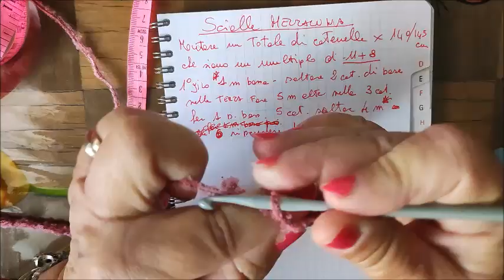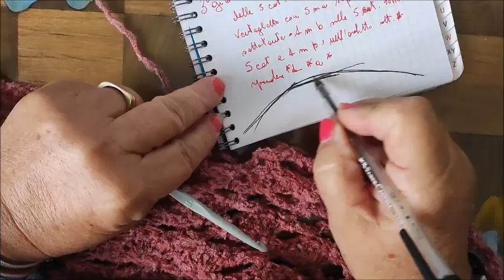💝💞💋💖 Scialle a Mezzaluna all'Uncinetto: Eleganza e Fascino senza Tempo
෴❤️෴ ෴❤️෴Cliccate per la parte mancante del tutorial෴❤️෴ ෴❤️෴
FOTO GENTILMENTE CONCESSA DA ANGELA CARBONE UN'ISCRITTA AL MIO CANALE CHE LO HA REALIZZATO
Questo splendido scialle a mezzaluna, realizzato con l'uncinetto, è un capolavoro di eleganza e fascino senza tempo. La sua forma sinuosa e avvolgente si adatta perfettamente alle tue spalle, donando un tocco di raffinatezza a qualsiasi outfit.
Caratteristiche:
Modello: Mezzaluna
Tecnica: Uncinetto
Livello di difficoltà: Intermedio
Taglia: Personalizzabile
Stile: Elegante, raffinato, versatile

Passo dopo passo lavorare a maglia con i ferri e l'uncinetto,  uncinetto tunisino, pizzo,  telai, ecc.! Tutorial di lavorazione a maglia da Roma. Lavorare con Rossella.  Momentaneamente sto facendo i video con un cellulare ma mi trovo benissimo pertanto penso proprio di poter continuare così...Se avete domande da fare non esitate risponderò con piacere